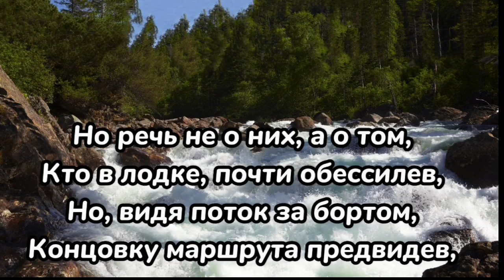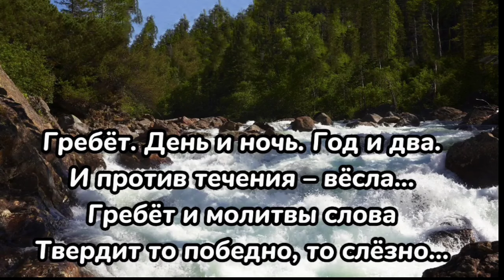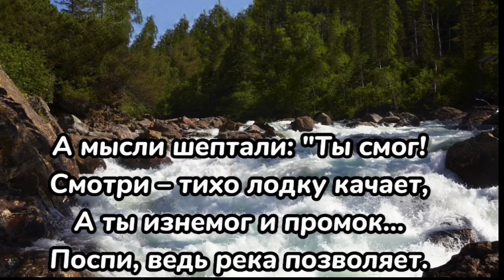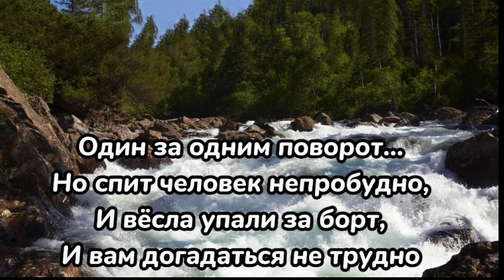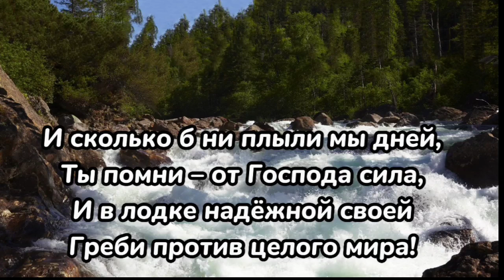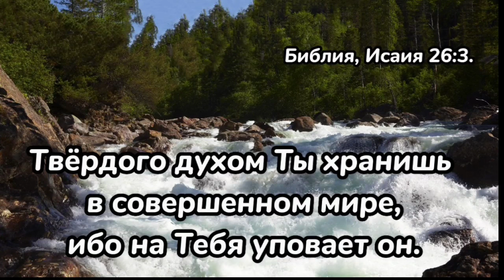🔴"Река" Наталья Шевченко СТИХОТВОРЕНИЕ „СТИХ” ПОЭЗИЯ! ВПЕРВЫЕ! ПРЕКРАСНОЕ ОЗВУЧИВАНИЕ. ХРИСТИАНСКИЙ)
Название: РЕКА
ЧИТАЕТ : Татьяна Куприянова.
АВТОР СТИХОТВОРЕНИЯ  - Наталья Шевченко.

Река

Со дна поднимала всю грязь,
Ревела, бурлила, спешила,
Как будто с собою борясь,
Река не текла, а крушила...

Сплетая потоки воды,
Течением камни мешала,
С лицом неизбежной беды
Силищей своей увлекала...

Несла на кипящей спине
И брёвна, и мусор, и баржи,
Что в мутной её глубине
Тонули уже не однажды...

И падала речка в обрыв,
Летящим фонтаном срываясь,
Он был, несомненно, красив,
На тысячи брызг рассыпаясь...

И в реку бы ту не входить,
Но вот парадокс – сотни лодок
Спешат по течению плыть,
Не слыша ничьих отговорок...

За лодками шли корабли,
На борт захватив шик и праздность...
И многие б люди могли
В бинокли увидеть опасность,

Но логике всей вопреки,
Подобно безумному стаду,
Любуясь пейзажем реки,
Неслись корабли к водопаду...

Но речь не о них, а о том,
Кто в лодке, почти обессилев,
Но, видя поток за бортом,
Концовку маршрута предвидев,

Гребёт. День и ночь. Год и два.
И против течения – вёсла...
Гребёт и молитвы слова
Твердит то победно, то слёзно...

А с палуб больших кораблей
К себе зазывая, в удобства,
Кричало немало людей:
"К чему этот цирк и упорство?

Смени направление, шут,
Зачем тебе зря напрягаться?
Ты выбрал неверный маршрут!
Да что с чудаком объясняться..."

Так, в гуще враждебной среды
Один против тысячи мнений,
Один против силы воды,
Под резкость чужих изречений

Он плыл, и в своём убеждён,
Насмешки терпел и смирялся,
На маленьком судне своём
Пусть медленно, но продвигался...

И вот – стало легче грести,
Течение вдруг стало тише,
Река перестала нести –
Как будто пришла помощь свыше!

И здесь, разжимая кулак,
Герой наш решил: "Получилось!" –
И, выпустив вёсла, обмяк,
На грудь голова наклонилась...

А мысли шептали: "Ты смог!
Смотри – тихо лодку качает,
А ты изнемог и промок...
Поспи, ведь река позволяет.

Всего лишь минутку – и в путь!"
И вторило мыслям всё тело:
"Позволь хоть чуть-чуть отдохнуть!
А после – возьмёмся за дело".

И, словно свинцом, растеклась
С плечей и до пят злая дрёма...
Уснул. Ну, а лодка, кружась,
И ветра дождалась, и грома...

И к разным плыла берегам,
На камни не раз натыкалась...
Навстречу зовущим волнам
Течением вновь увлекалась...

Один за одним поворот...
Но спит человек непробудно,
И вёсла упали за борт,
И вам догадаться не трудно

О том, что прошёл целый час
Минутного сна-перерыва,
А лодка неслась и неслась,
Пока не упала с обрыва...

И нам ли в пути отдыхать?
Река вырвет вёсла и сбросит!
Нам время грести, а не спать –
Течение быстро уносит!

Ты рук своих не расслабляй!
И если вокруг всё спокойно,
Прошу тебя – плыть продолжай,
Пусть трудно порою и больно...

И сколько б ни плыли мы дней,
Ты помни – от Господа сила,
И в лодке надёжной своей
Греби против целого мира!

Не зря нам дана благодать,
Чтоб нас укрепить в водах мутных,
И я вам осмелюсь сказать:
Средь суетных дней и распутных

Не важно, кто как начинал,
Как верно кто шёл и отважно –
Венчает нас только финал,
Начало же будет не важно...